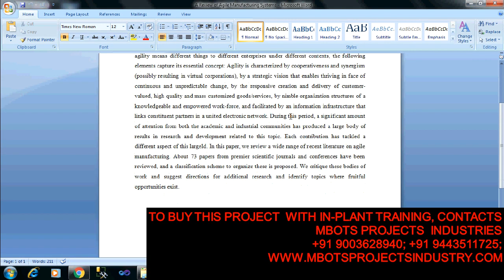DESIGN AND FABRICATION OF A REVIEW OF AGILE MANUFACTURING SYSTEMS MECHANICAL PROJECT- MBOTS INDUSTRY